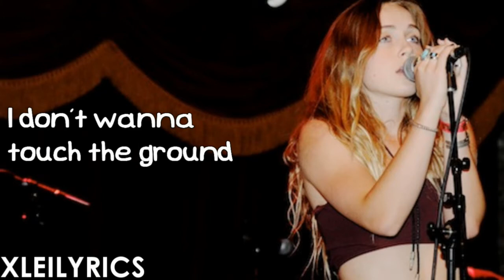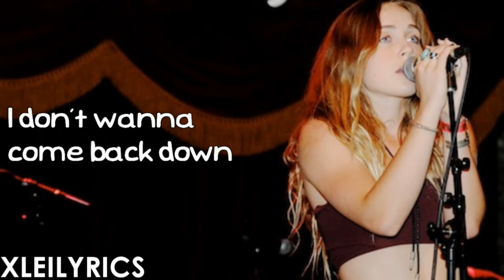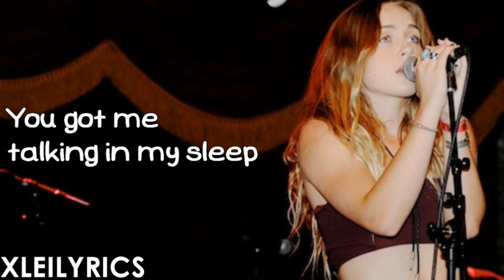Zella Day - Hypnotic (Lyrics Video) HD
Zella Day - Hypnotic - Zella Day-EP